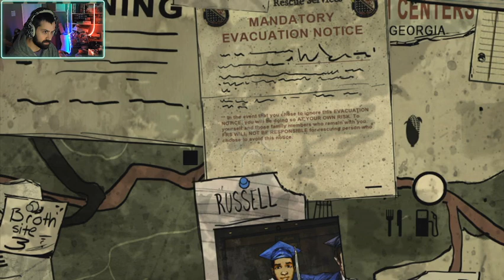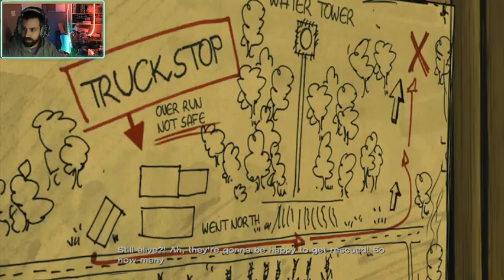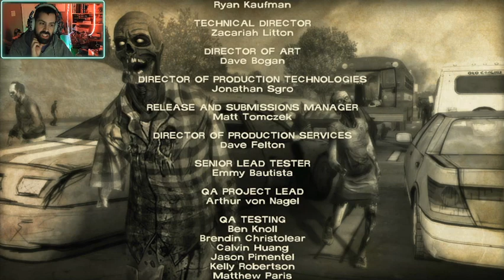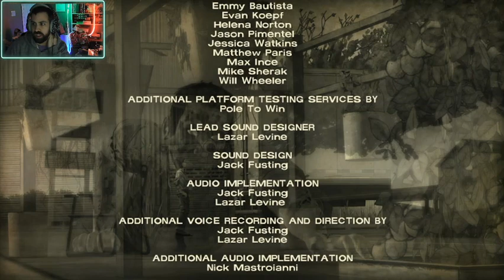Walking Dead S1 400 Days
400 Days DLC Streamed Feb 23rd